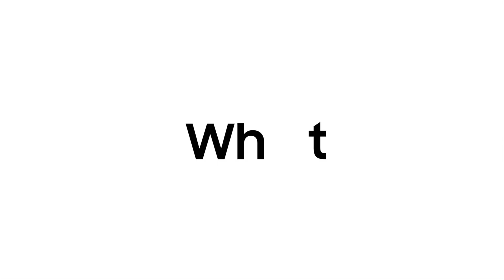AV Q60T - Parte 1 | Samsung